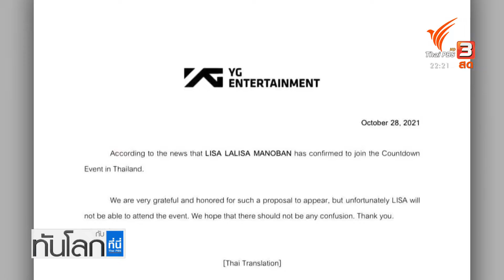ต้นสังกัดแถลง "ลิซ่า" ไม่มาเคาค์ดาวน์ภูเก็ต